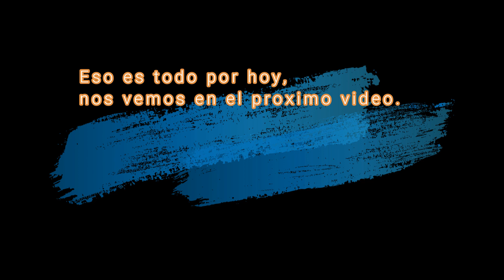Lo que compre en la tienda de segunda mano en USA.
Estoy comprando ropa en la tienda de segunda mano en USA.